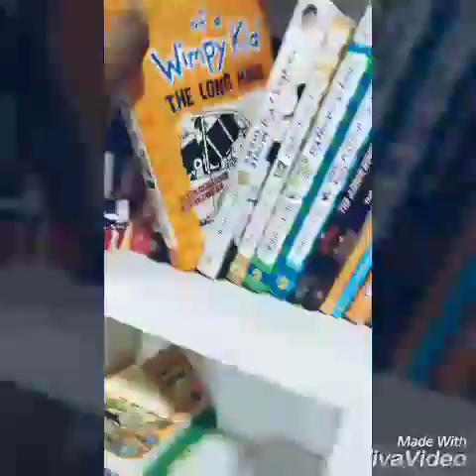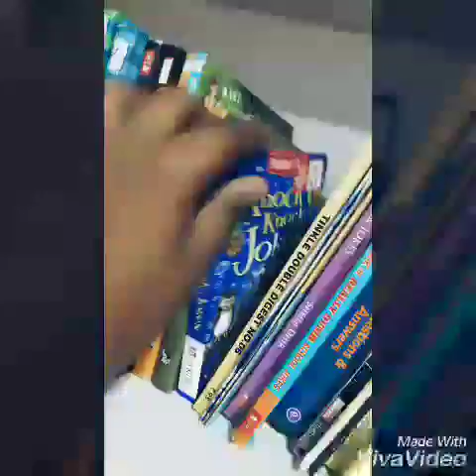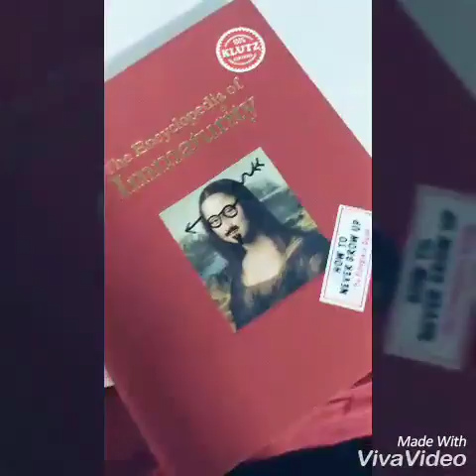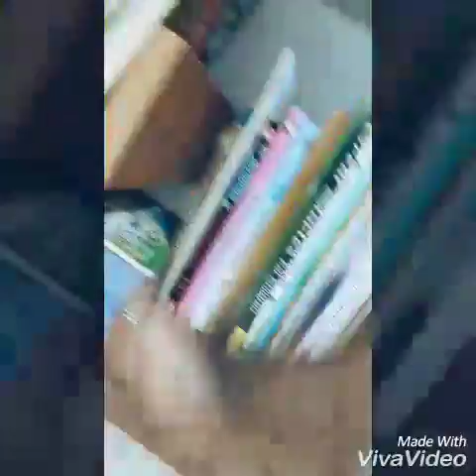My book collection Karan Shah